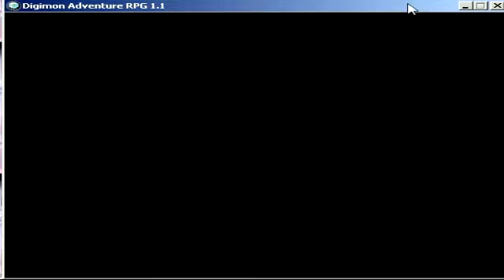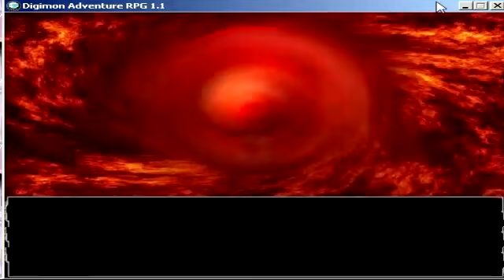Digimon Adventure RPG #27 DNA-Hell / Encontre Andromon (デジモンアドベンチャーtri)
Digimon Adventure RPG #27 DNA-Hell (デジモンアドベンチャーtri)

Capitulo 27 De Digimon Adventure RPG